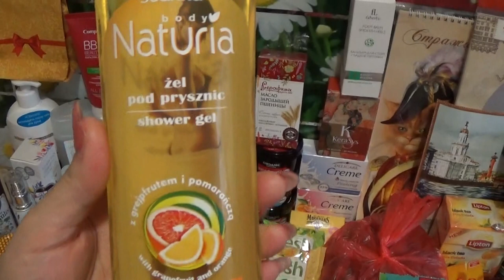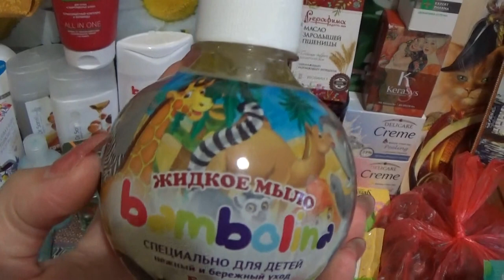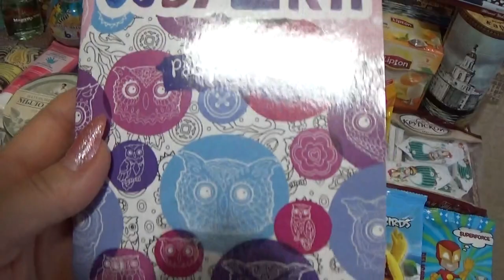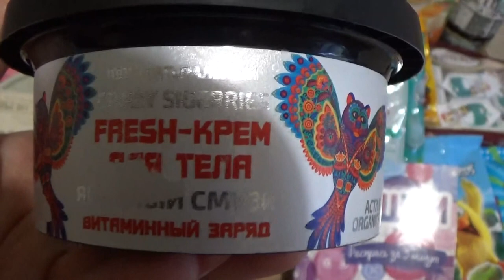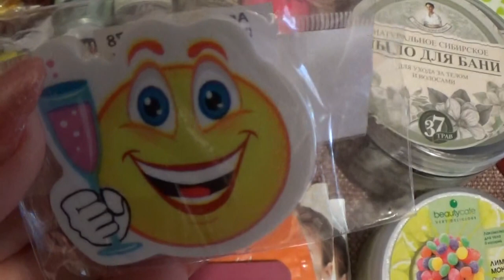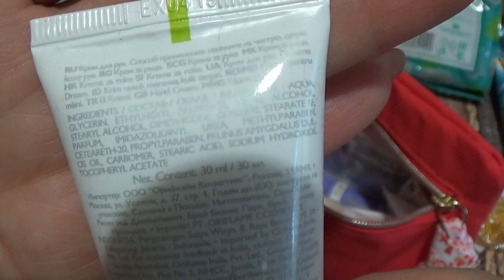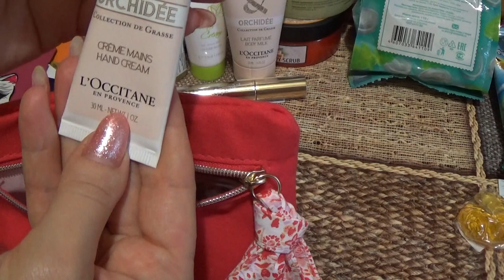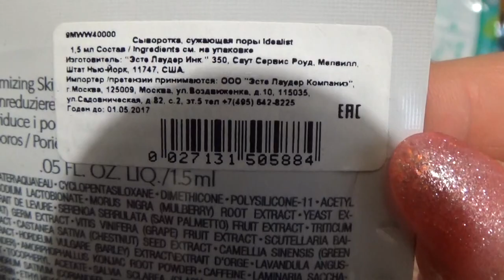ШИКАРНЕЙШАЯ ПОСЫЛКА ОТ ОЛЕНЬКИ КРЮКОВОЙ!!!!!!!!